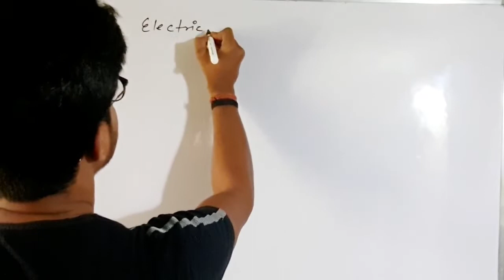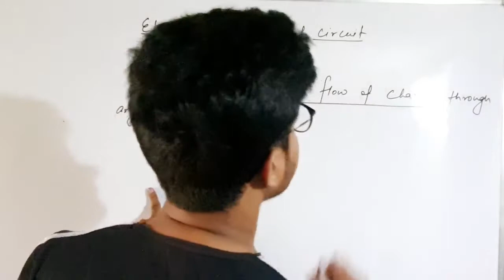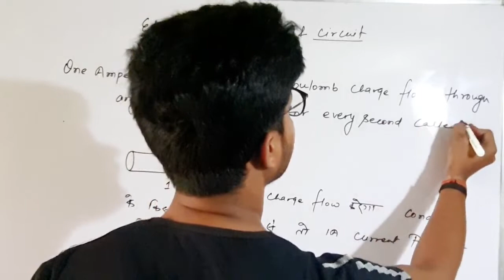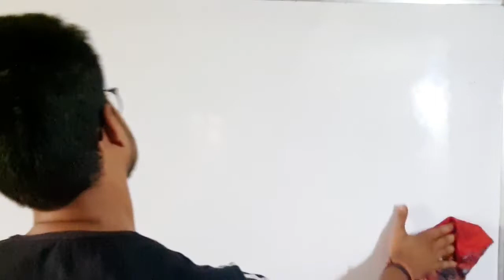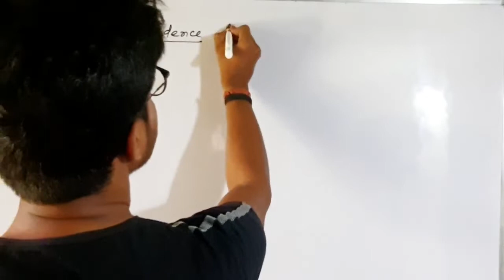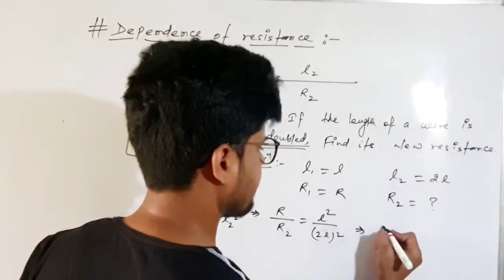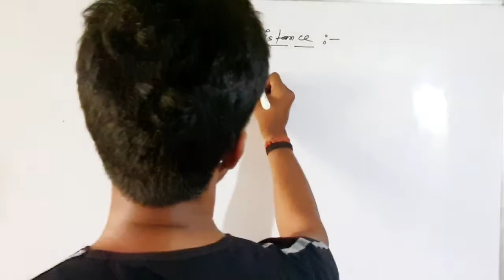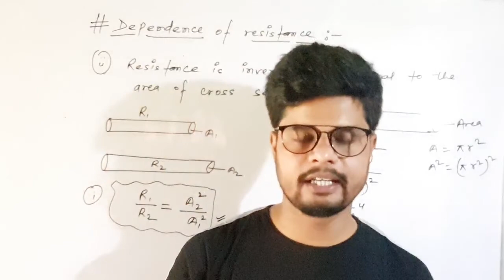Class 12 Physics || Chapter 3 ||Electric current and circuit ||Electricity ||Lecture 01